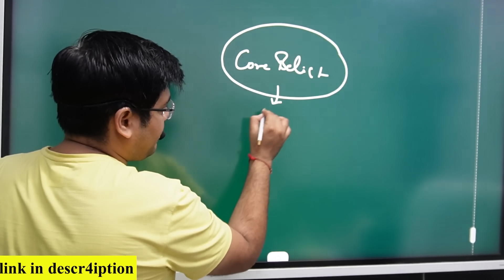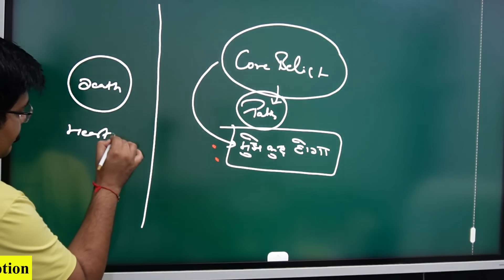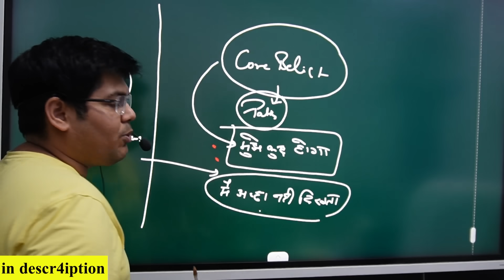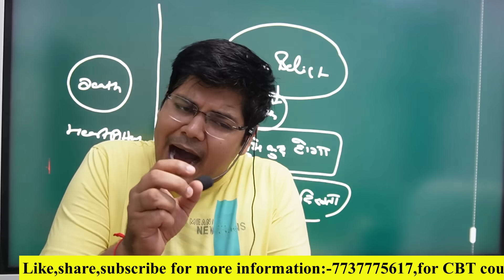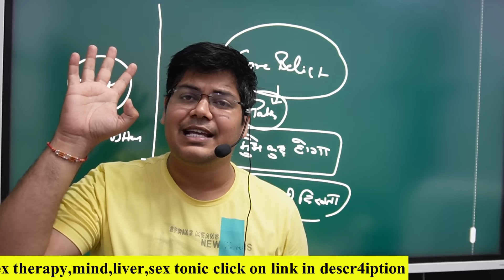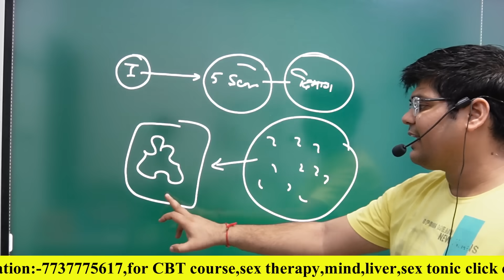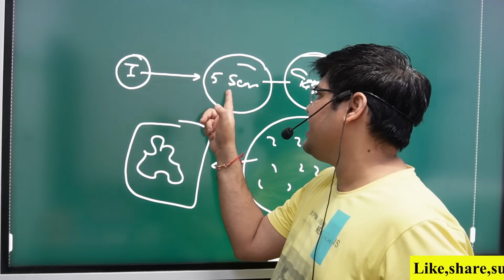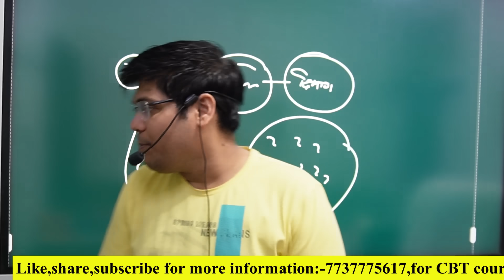छोटी छोटी बातें मन पकड़ लेता है तो ये काम आज से करो कुछ भी ना रुकेगा by Dr kanhaiya